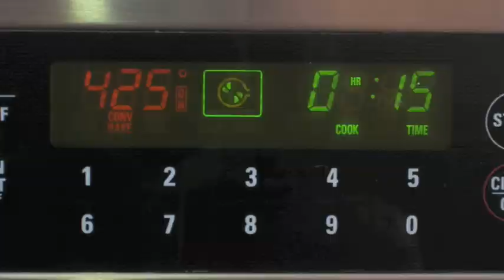Cream Soup Base Guy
Starring: Jackson and Maya Gyori
Writer/director: Christa Gyori